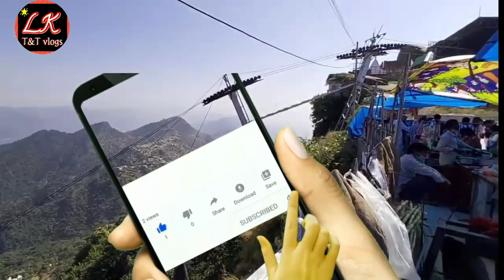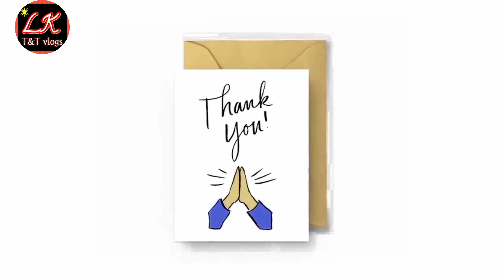नैना देवी मंदिर हिमाचल|| हिमाचल गये और यहां नहीं गये तो आपकी यात्रा अधूरी है||मां के नेत्र यहां गिरे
Hi friends,
आपका मेरे You tube Channel LK T&T vlogs  में हार्दिक स्वागत है। आज की video/vlogs नैना देवी मंदिर पर हैं जो कि हिमाचल प्रदेश पर है।

Detail:
नैना देवी मंदिर हिमाचल प्रदेश के बिलासपुर जिले में है। यह शिवालिक पर्वत श्रेणी की पहाड़ियो पर स्थित एक भव्य मंदिर है। यह देवी के 51 शक्ति पीठों में शामिल है।वर्तमान मे उत्तर भारत की नौ देवी यात्रा मे नैना देवी का छठवां दर्शन होता है। वैष्णो देवी से शुरू होने वाली नौ देवी यात्रा मे माँ चामुण्डा देवी, माँ वज्रेश्वरी देवी, माँ ज्वाला देवी, माँ चिंतपुरणी देवी, माँ नैना देवी, माँ मनसा देवी, माँ कालिका देवी, माँ शाकम्भरी देवी सहारनपुर आदि शामिल हैं।

नैना देवी हिंदूओं के पवित्र तीर्थ स्थलों में से एक है। यह स्थान राष्ट्रीय राजमार्ग संख्या 21 से जुड़ा हुआ है। इस स्थान तक पर्यटक अपने निजी वाहनो से भी जा सकते है। मंदिर तक जाने के लिए उड़नखटोले, पालकी आदि की भी व्यवस्था है। यह समुद्र तल से 1100 मीटर की ऊंचाई पर स्थित है। मान्यता है कि इस स्थान पर देवी सती के नेत्र गिरे थे। मंदिर में पीपल का पेड़ मुख्य आकषर्ण का केन्द्र है जो कि अनेको शताब्दी पुराना है। मंदिर के मुख्य द्वार के दाई ओर भगवान गणेश और हनुमान कि मूर्ति है। मुख्य द्वार के पार करने के पश्चात आपको दो शेर की प्रतिमाएं दिखाई देगी। शेर माता का वाहन माना जाता है। मंदिर के गर्भगृह में मुख्य तीन मूर्तियां है। दाई तरफ माता काली की, मध्य में नैना देवी की और बाई ओर भगवान गणेश की प्रतिमा है। पास ही में पवित्र जल का तालाब है जो मंदिर से कुछ ही दूरी पर स्थित है। मंदिर के समीप ही में एक गुफा है जिसे नैना देवी गुफा के नाम से जाना जाता है। पहले मंदिर तक पहुंचने के लिए 1.25 कि॰मी॰ की पैदल यात्रा कि जाती थी परन्तु अब मंदिर प्रशासन द्वारा मंदिर तक पहुंचने के लिए उड़्डलखटोले का प्रबंध किया गया है।

दुर्गा सप्तशती और देवी महात्यमय के अनुसार देवताओं और असुरों के बीच में सौ वर्षों तक युद्ध चला था। इस युद्ध में असुरो की सेना विजयी हुई। असुरो का राजा महिषासुर स्वर्ग का राजा बन गया और देवता सामान्य मनुष्यों कि भांति धरती पर विचरण करने लगे। तब पराजित देवता ब्रहमा जी को आगे कर के उस स्थान पर गये जहां शिवजी, भगवान विष्णु के पास गए। सारी कथा कह सुनाई। यह सुनकर भगवान विष्णु, शिवजी ने बड़ा क्रोध किया उस क्रोध से विष्णु, शिवजी के शरीर से एक एक तेज उत्पन्न हुआ। भगवान शंकर के तेज से उस देवी का मुख, विष्णु के तेज से उस देवी की वायें, ब्रहमा के तेज से चरण तथा यमराज के तेज से बाल, इन्द्र के तेज से कटि प्रदेश तथा अन्य देवता के तेज से उस देवी का शरीर बना। फिर हिमालय ने सिंह, भगवान विष्णु ने कमल, इंद्र ने घंटा तथा समुद्र ने कभी न मैली होने वाली माला प्रदान की। तभी सभी देवताओं ने देवी की आराधना की ताकि देवी प्रसन्न हो और उनके कष्टो का निवारण हो सके। और हुआ भी ऐसा ही। देवी ने प्रसन्न होकर देवताओं को वरदान दे दिया और कहा मै तुम्हारी रक्षा अवश्य करूंगी। इसी के फलस्वरूप देवी ने महिषासुर के साथ युद्ध प्रारंभ कर दिया। जिसमें देवी कि विजय हुई और तभी से देवी का नाम महिषासुर मर्दनी पड़ गया। गुरु गोविंद सिंह जी द्वारा रचित दशम ग्रंथ ''चण्डी दी वार" के अनुसार दुर्गा ने महिषासुर का वध बीरखेत मे किया था

हरिद्वार का  सबसे  प्रसिद्ध मंदिर चण्डी देवी मंदिर @lkttvlogs8312
haridwar darshan
haridwar mandir
hanumaan Mandir
anjani mandir haridwar
chandi devi chock haridwar
ganga maiya haridwar
ganga maiya snan
ganga maiya haridwar snan video
rishikesh ganga video
chandi devi details

haridwar railway station video
haridwar bus stand
haridwar bus stand se har ki pauri
haridwar bus stand time table

Thanks,
LK T&T vlogs